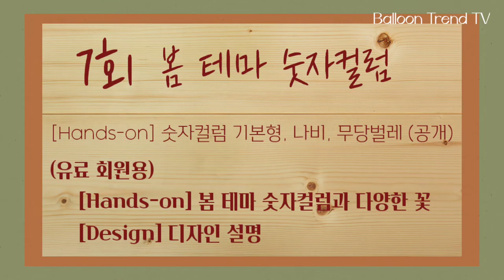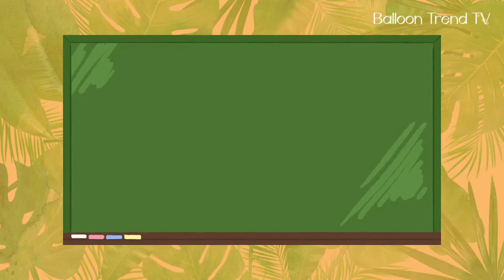[Membership][Hands-on] 요술 하트 풍선꽃 만들기 Magic Heart Balloon Flower (7회-풍선꽃)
하트 풍선의 꽃술을 요술풍선으로 섬세하게 디자인 된 풍선꽃입니다.